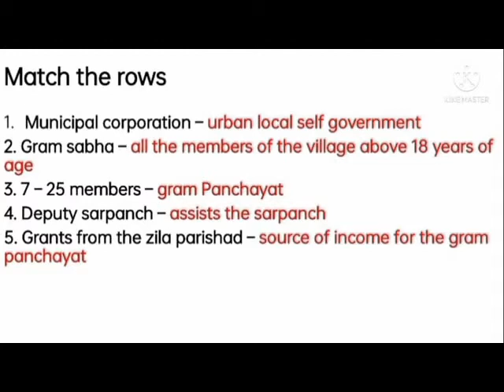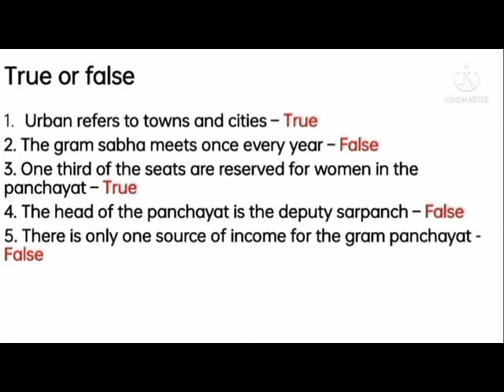LOCAL SELF GOVERNEMENT =MATCH THE FOLL & TRUE OR FALSE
VI SOCIAL SPL TERM 2 LESSON 27
MATCH THE FOLL